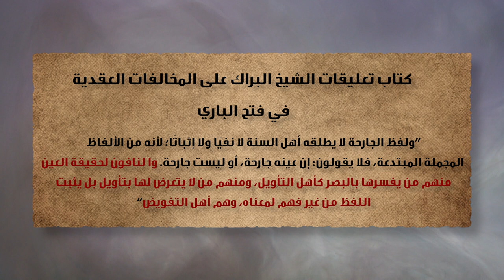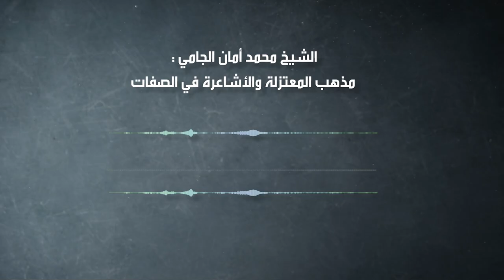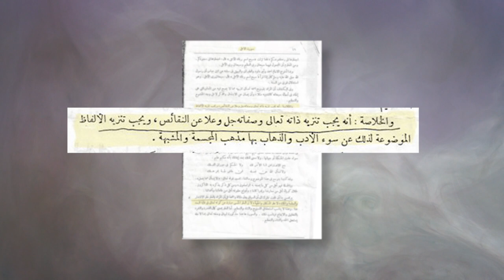النقل أم العقل - الحلقة 212 - الأشاعرة يتهمون الوهابية بإساءة الأدب مع الله